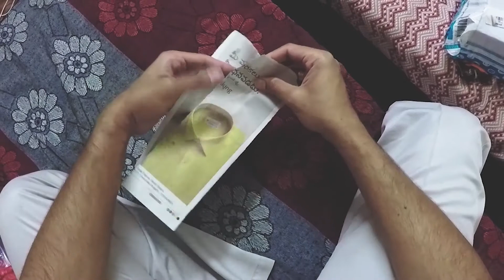Reverse Video - From Pop corn to Waterfalls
This is how life looks in reverse...